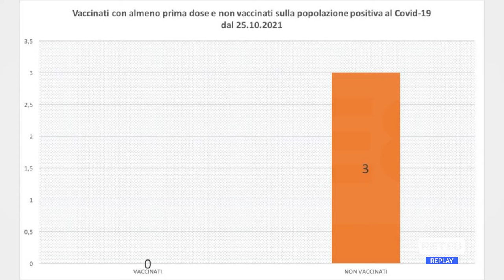Pizzoli - I vaccinati nel bollettino Covid